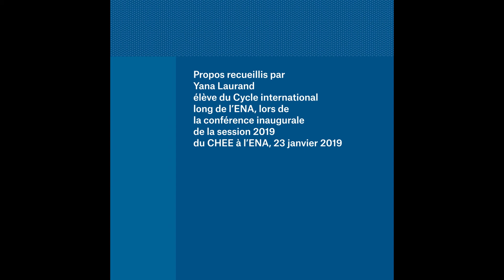Madame Kersti Kaljulaid, Présidente de la République d’Estonie